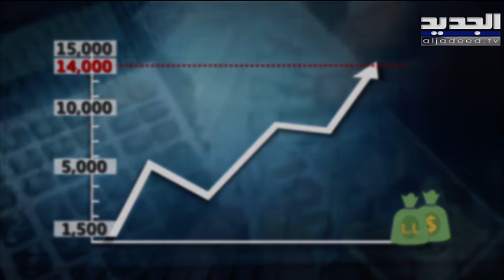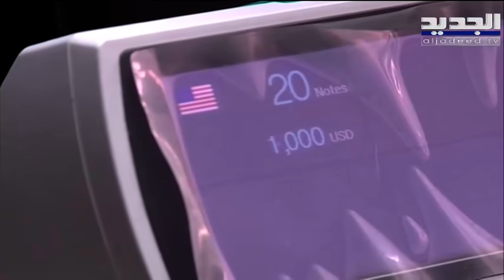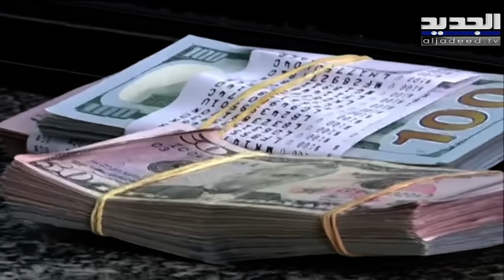الدولار يحلق ومنصة مصرف لبنان تنتظر الحكومة فهل أفشلت السوق السوداء "صيرفة" وغلبتها؟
متخطيا عتبة الأربعة عشر ألفا,سجلت السوق الموازية قفزة جنونية لسعر صرف الدولار الأميركي في مقابل الليرة اللبنانية تراوح بين 14125 للشراء و14175 للمبيع لكل دولار,وذلك رغم إطلاق مصرف لبنان منذ السابع عشر من أيار المنصةالالكترونية "صيرفة"، والتي كان يؤمل منها أن تؤدي الغاية والدور الذي على أساسه أنشئت ,بمعنى أن تلجم التلاعب الحاصل في سعر الصرف في السوق السوداء,خصوصا بعدما حدده المركزي ب 12 ألف ليرة لبنانية للدولار الواحد.إلا أن حسابات المركزي جاءت بعكس رياح  منصتها الجديدة, فكيف يفسر هذا الارتفاع المتواصل بسعر العملة الخضراء في مقابل الليرة, وما العوامل التي حالت دون أن تضبط "صيرفة" الأسعار؟